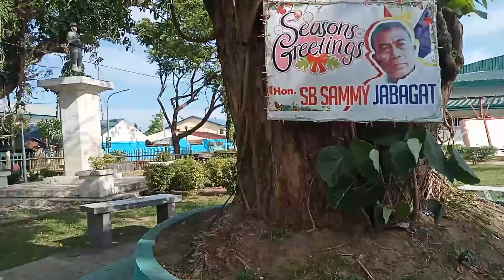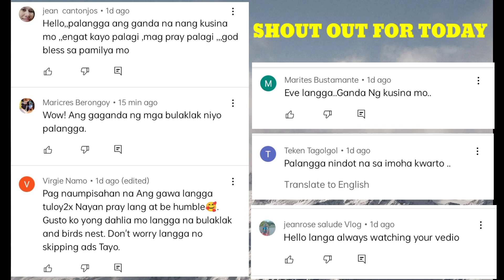NAKUHA KUNA BA ANG GOOGLE ADSENSE PIN? PANOORIN || NELSON MONTESA